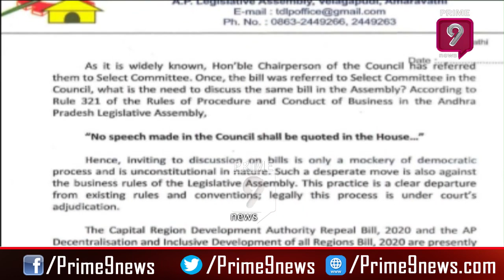మండలి రద్దు‌పై కీలక చర్చ, సభకు టీడీపీ దూరం | Prime9 News